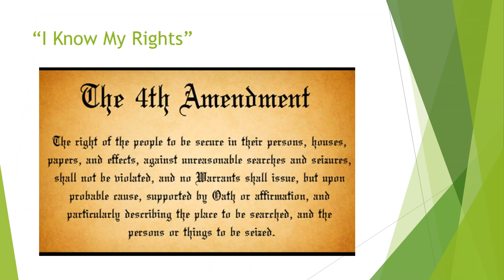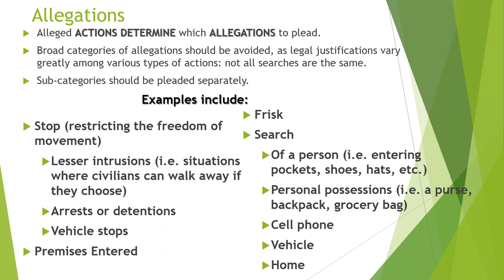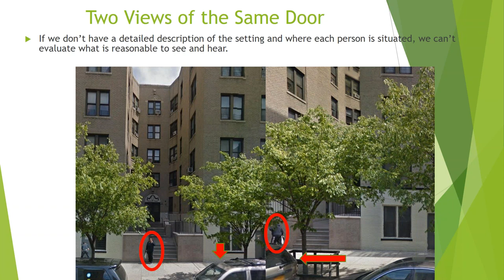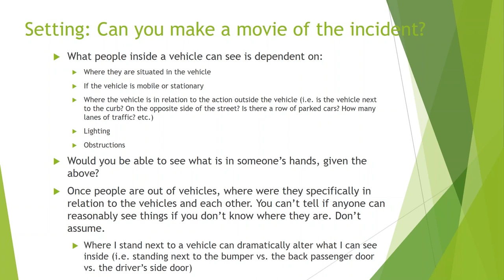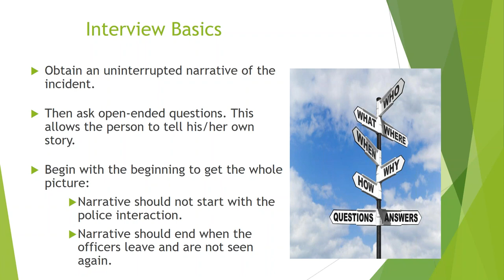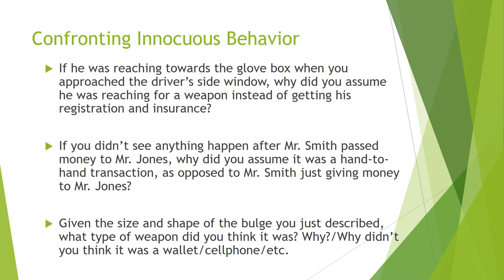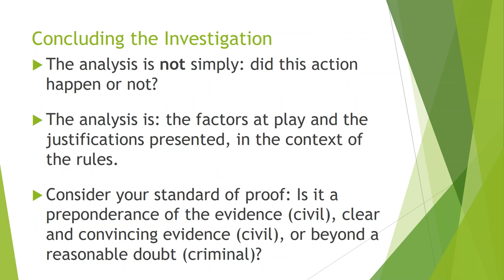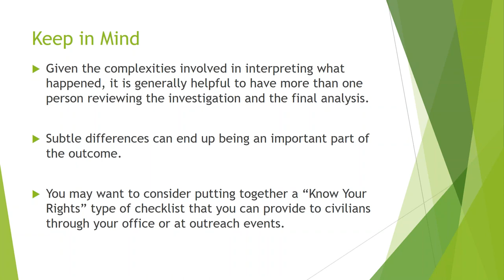2018 NACOLE Webinar Series - Investigating Search & Seizure Allegations (May 23, 2018)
Police work requires finding a balance between performing a public safety function and protecting individual rights. Although the Fourth Amendment of the Constitution lays some of the groundwork for actions officers can take while still maintaining this balance, they are further guided by various legal principles and operating procedures. The investigations that result from allegations that relate to search and seizure rules are detailed and complex, and often hinge upon the totality of the circumstances to determine if any actions resulted in misconduct. As a result, there are many challenges to investigating search and seizure allegations, especially when those investigations are made by civilians with a view toward analyzing alleged misconduct.

Although this lecture presupposes a basic familiarity with search and seizure law, the first part of the lecture will give a brief overview of the Fourth Amendment, and the guiding legal principles that need to be utilized to perform the legal research necessary to determine the dispositions of allegations.

The webinar will also discuss ways to conduct a detailed investigation. There will be a discussion of how to gather evidence and weigh the information gathered, while separating facts from speculation and subjectivity. There will also be a detailed discussion of how to conduct comprehensive interviews, including the importance of basis of knowledge, asking open-ended questions, terms to avoid, confronting subjective explanations of innocuous behavior, and gathering the justification for each action.

Presenter:
Jennifer Jarrett, Deputy Director of Training, New York City Civilian Complaint Review Board